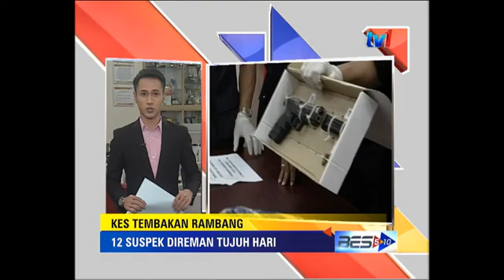BES 5-10 : 9 PM [10 Feb 2015]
1. Projek rumah terbengkalai, kerajaan cadang tubuh Perbadanan urus Skim Jaminan Perumahan.
2. Jawatankuasa Induk Pengurusan Pati, Laksana dua keutamaan segera tangani pati di Sabah.
3. Perintah berkurung di 6 Daerah Esscom, dilanjut hingga 26 feb 2015.
4. Banjir, FAMA agih barangan bernilai RM 1 ribu untuk usahawan.
5. Kes tembakan rambang, 12 suspek direman tujuh hari.